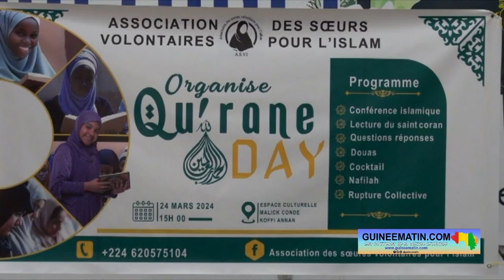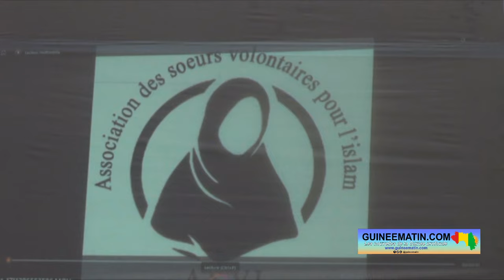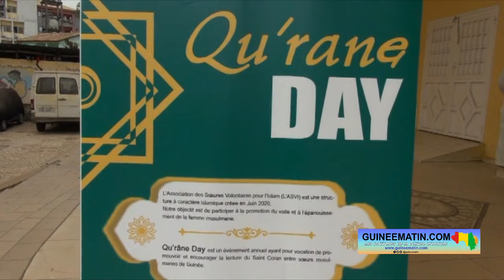🔴Ramadan2024: une rupture collective organisée à Conakry par l'association des soeurs pour l'islam